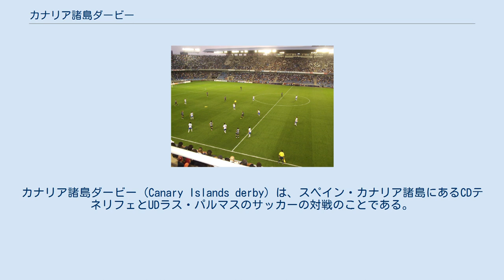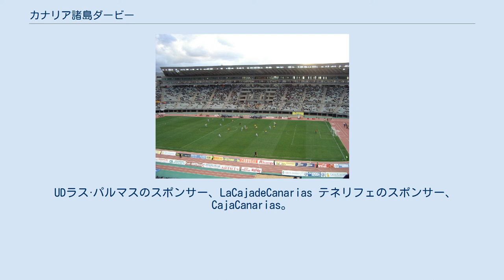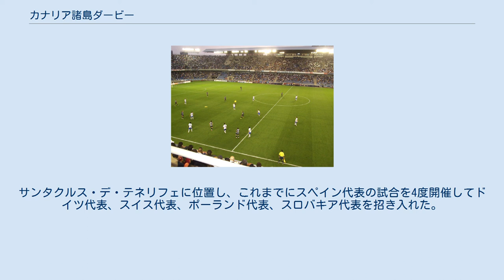カナリア諸島ダービー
UDラス・パルマス
カナリア諸島ダービー (Canary Islands derby) は、スペイン・カナリア諸島にあるCDテネリフェとUDラス・パルマスのサッカーの対戦のことである。
テネリフェはテネリフェ島、サンタ・クルス・デ・テネリフェに本拠地を置き、ラス・パルマスはグラン・カナリア島、ラス・パルマス・デ・グラン・カナリアに本拠地を置く。
2015-16シーズンはラス・パルマスがプリメーラ・ディビシオン（1部）に、テネリフェがセグンダ・ディビシオン（2部）に属する。
 ラス・パルマスの本拠地であるエスタディオ・グラン・カナリア テネリフェの本拠地であるエスタディオ・エリオドロ・ロドリゲス・ロペス サンタクルス・デ・テネリフェとラス・パルマス・デ・グラン・カナリアはカナリア諸島自治州州都の役割を共同で担っており、両クラブは完全に隔てられた島に位置するにもかかわらず、創設以来カナリア諸島の二大クラブとして覇権を争ってきた。
リーグ戦での初対戦は1953-54シーズンのセグンダ・ディビシオン（2部）であるが、2試合とも引き分けに終わった。
1963-64シーズンまでの対戦成績はテネリフェが2勝、ラス・パルマスが2勝、引き分けが4試合と互角であったが、ラス・パルマスがプリメーラ・ディビシオン（1部）に昇格したことで、リーグ戦でのダービーの開催は20年間途絶えた。
ラス・パルマスは1960年代と1970年代に隆盛を極め、1968-69シーズンにはプリメーラ・ディビシオン（1部）で2位（優勝はレアル・マドリード）となり、1977-78シーズンにはコパ・デル・レイで準優勝（優勝はFCバルセロナ）した。
1983年にラス・パルマスがセグンダ・ディビシオンに降格したため、1983-84シーズンには20年ぶりにリーグ戦でのダービーが開催された。
テネリフェは1990年代に最盛期を迎え、1992-93シーズンと1995-96シーズンにはプリメーラ・ディビシオンで過去最高位の5位となった。
1996-97シーズンにはUEFAカップで準決勝に達したが、優勝したドイツのシャルケ04に敗れた。
2001-02シーズンにはプリメーラ・ディビシオンで初のダービーが開催されたが、同シーズンには両クラブともにセグンダ・ディビシオン降格となった。
 UDラス·パルマスのスポンサー、LaCajadeCanarias テネリフェのスポンサー、CajaCanarias。
ラス・パルマスは黄色のシャツに青色のパンツとソックスを身につける。
テネリフェは青色と白色のシャツに青色のパンツと白色のソックスを身につける。
 ラス・パルマスの本拠地は31,250人収容のエスタディオ・グラン・カナリアである。
ラス・パルマス・デ・グラン・カナリアに位置し、カナリア諸島で最大の収容人数を誇る。
2007年にはスペイン代表が北アイルランド代表と親善試合を行い、シャビの得点でスペインが1-0で勝利した。
テネリフェの本拠地は23,000人収容のエスタディオ・エリオドロ・ロドリゲス・ロペスである。
サンタクルス・デ・テネリフェに位置し、これまでにスペイン代表の試合を4度開催してドイツ代表、スイス代表、ポーランド代表、スロバキア代表を招き入れた。